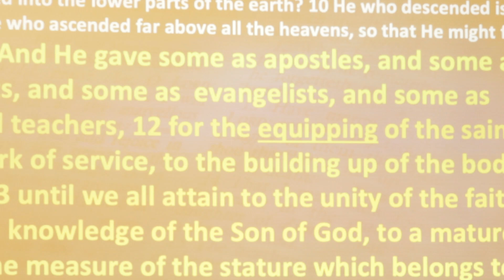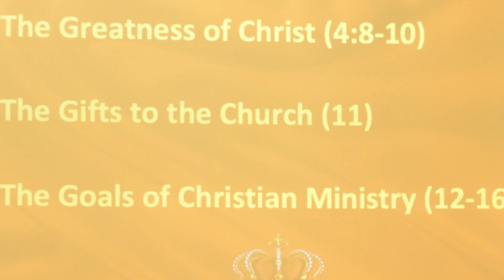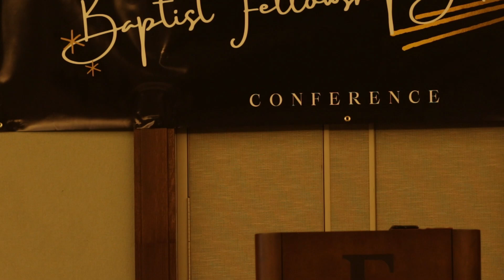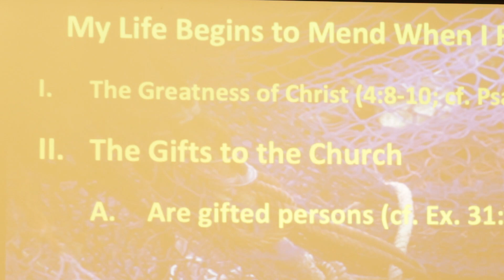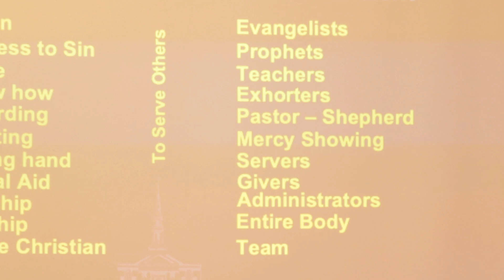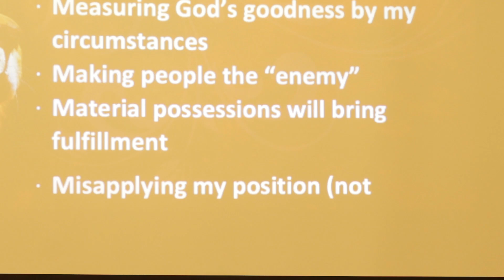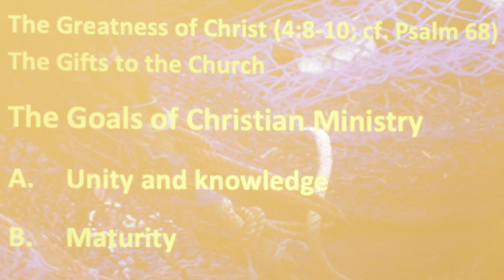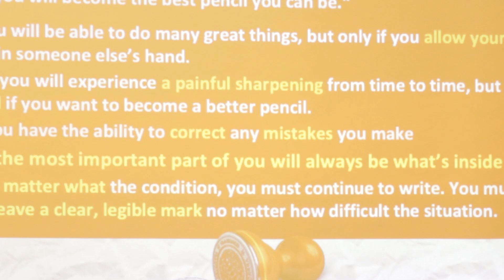"Life On The Mend" Ephesians 4:8-16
Rev. Ray Smith: "Life On The Mend" Ephesians 4:8-16
2024 BFA Tuesday Luncheon